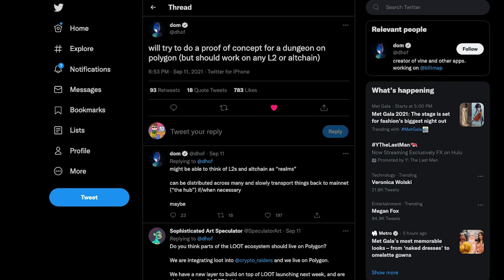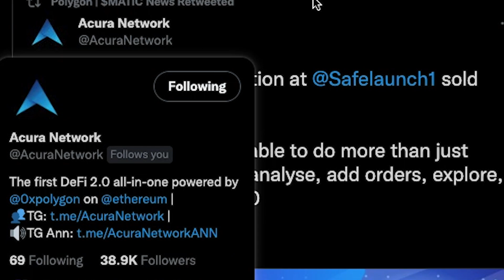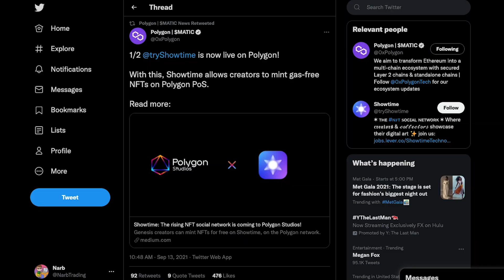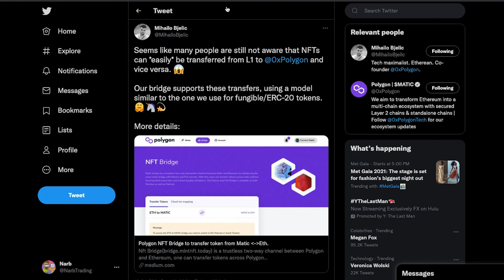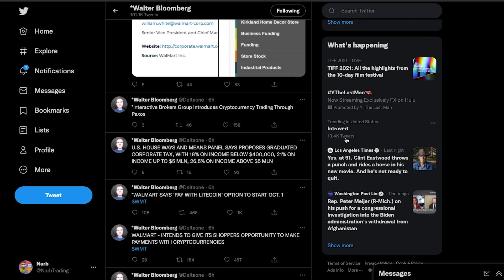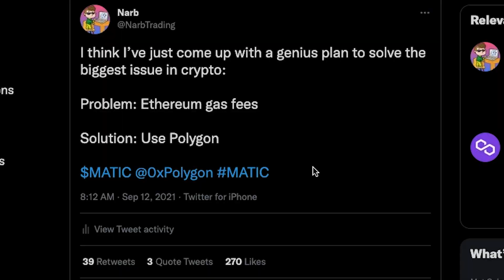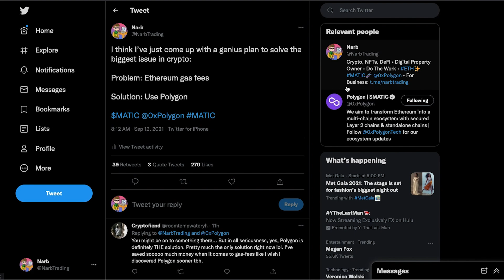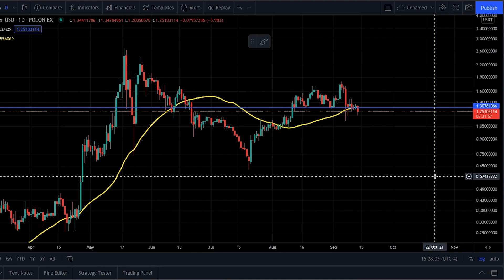Polygon The FUTURE of Scaling! + News - Polygon (MATIC) Price Analysis - MATIC Price Update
Another Polygon MATIC update video. Are you in this for the long or short term?

TIMESTAMPS
0:00 Intro
0:20 Testing Polygon
1:43 Acura Network Private Sale
2:27 Showtime x Polygon Studios
3:23 NFT Bridging
4:33 Price Analysis
9:08 Conclusion